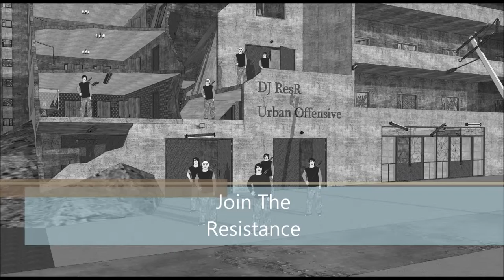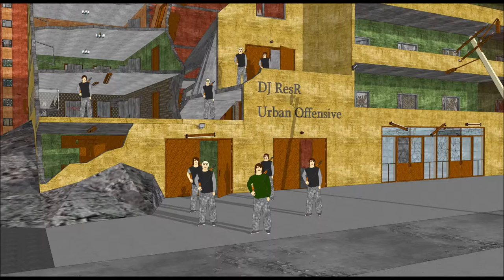DJ ResR - Join The Resistance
It's time to protect our dignity and our freedom. It's time to say - we are humans, our lives matters, we are not disposable.